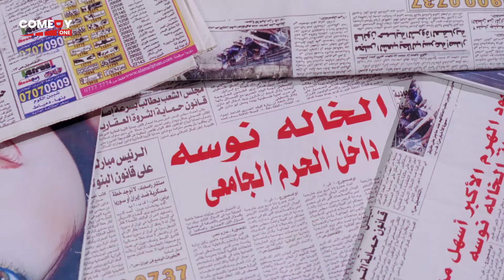انا كان عندي عشره غيرهم بس قسوة الحياه طيرتهم😂🤣 | هتموت ضحك من محمد هنيدي و حسن حسني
تدور أحداث الفيلم حول تيمور طالب بمعهد الموسيقى يهوي العزف على الكونترباص، يرتبط عاطفيا بزميلته نوال، ويسعى للزواج منها، لكن والدة نوال تحب السحر والشعوذة فيلجأ تيمور إلى وضع قناع اصطناعي ليمثل
شخصية الساحرة (الخالة نوسه)

ــــــــــــــــــــــــــــــــــــــــــــــــــ

طاقم العمل

محمد هنيدي
دنيا سمير غانم
حسن حسني
فاديه عبد الغني
علاء مرسي
لطفي لبيب
نبيل عيسي
حاتم جميل
هاله سرحان
عزه سعيد
سلمي غريب
احمد جمال سعيد